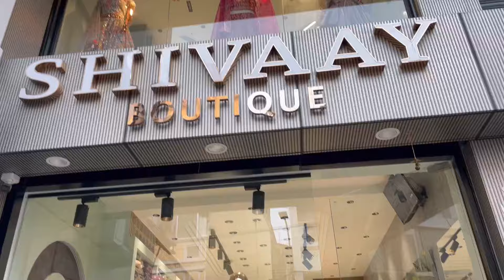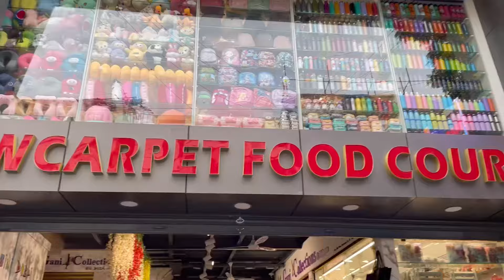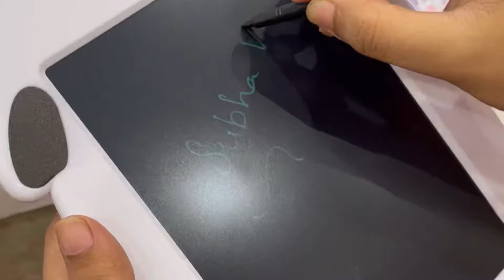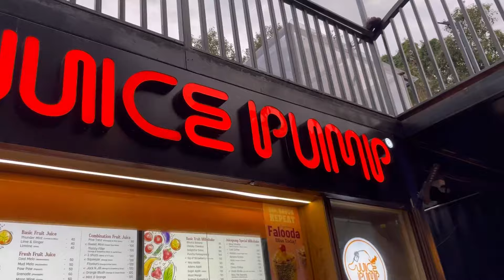Sowcarpet Shopping 🛍️ 😍😇 | Wedding lehanga Unbelievable Collection ❤️✨